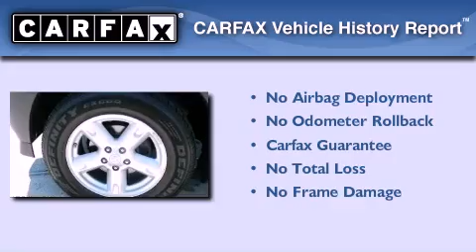2007 Dodge Nitro Corpus Christi TX 78415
We are proud to present this 2007 Dodge Nitro .

 Year : 2007
 Make : Dodge
 Model : Nitro
 Engine : Gas V6 3.7L/226
 Trans . : Automatic
 Exterior : Blue
 Miles : 94,602
 Interior : Gray

 6702 South Padre Island Drive